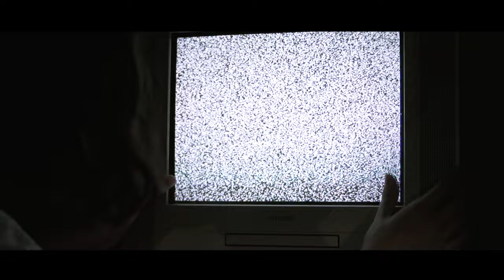Rebecca Black - Do You?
Listen to "Do You?" Now